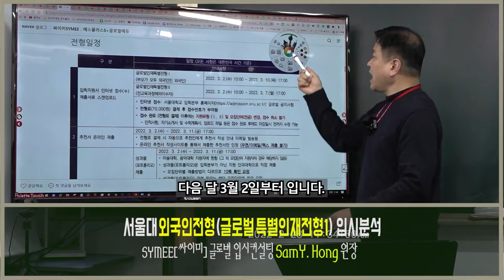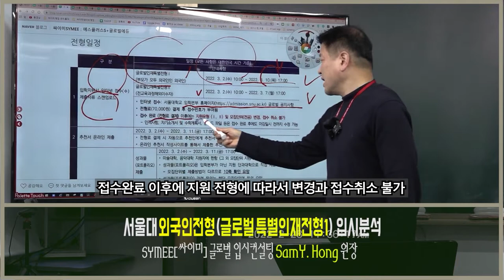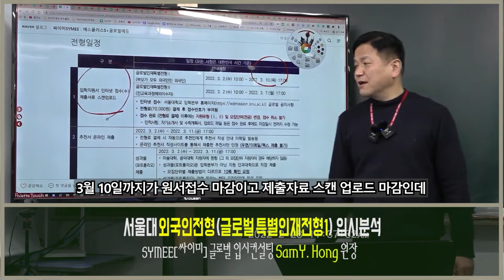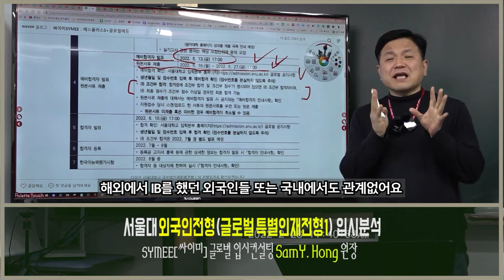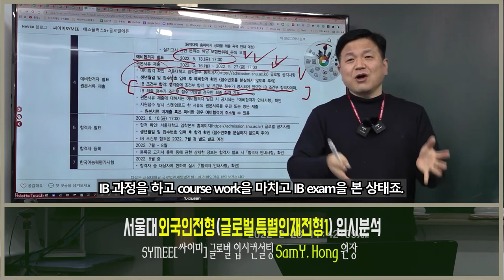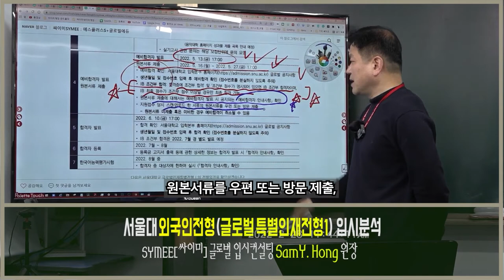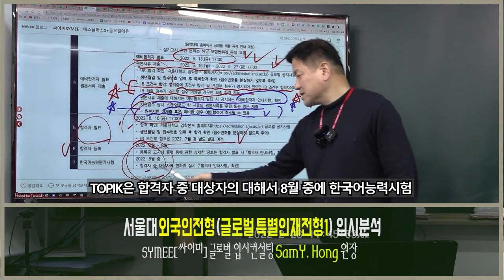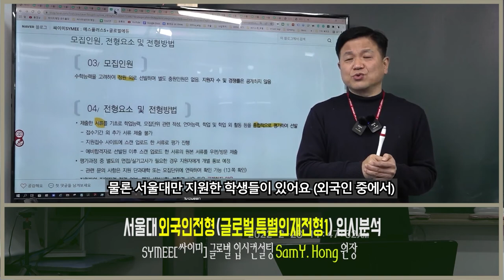서울대 외국인전형 서울대 부모가 모두 외국인인 외국인학생전형 글로벌인재특별전형Ⅰ 2022학년도후기 가을학기전형분석 실강 02 전형일정